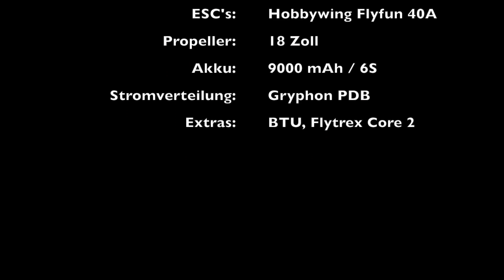Tarot T960 flight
Tarot T960 test flight